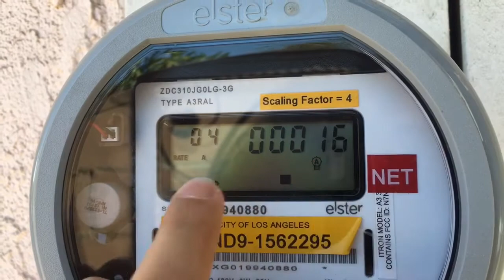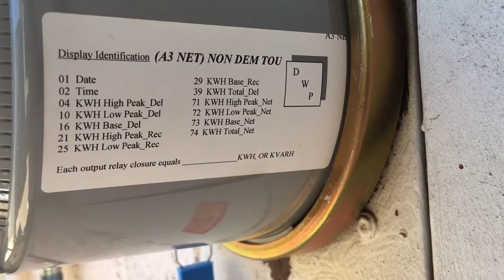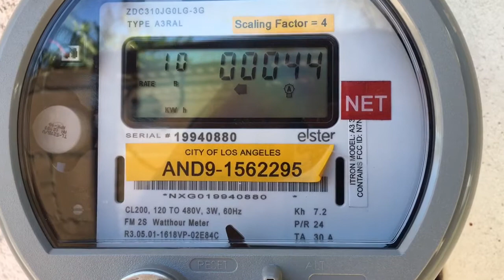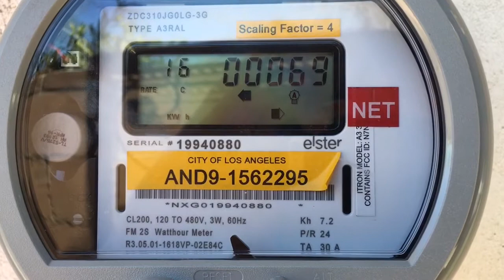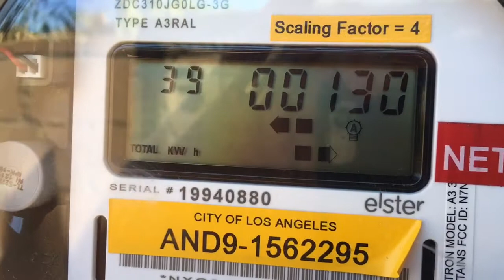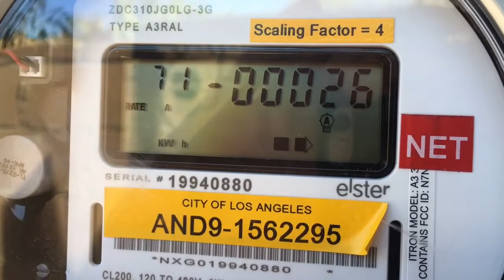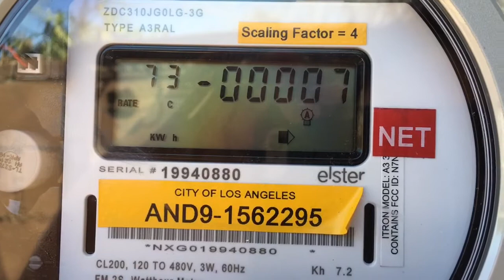How to read LADWP Solar Meter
How to read LADWP Solar Meter by Elery Tan

Elery Tan
Solar and Roofing Specialist
CSLB HIS 107036SP
NABCEP 1 / GAF-CARE